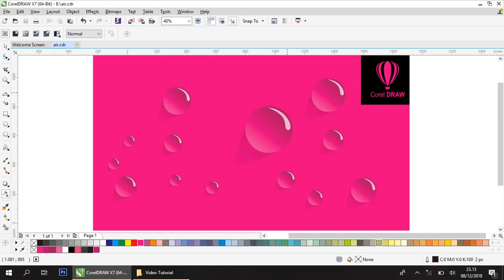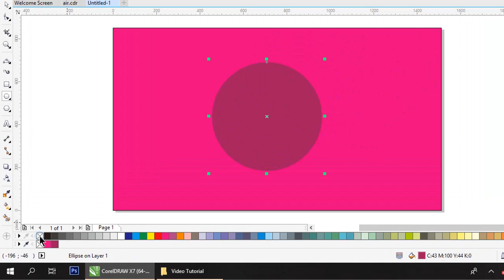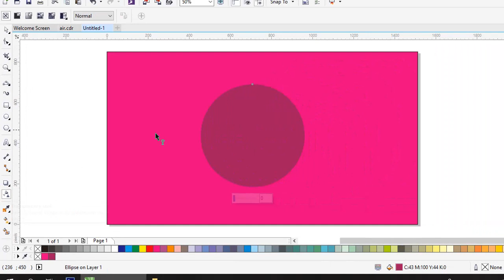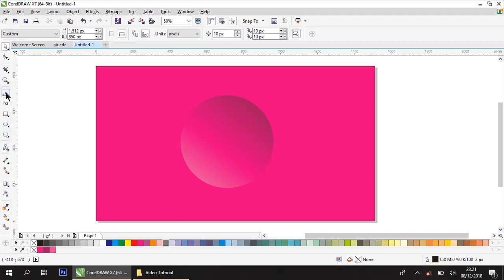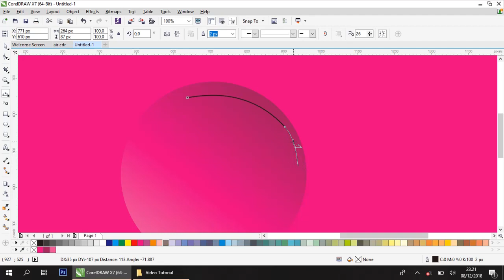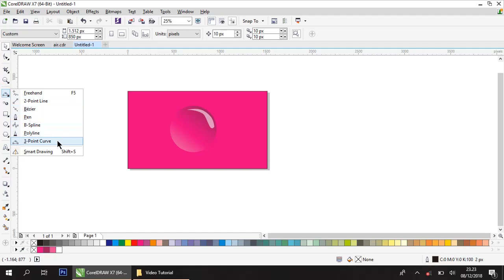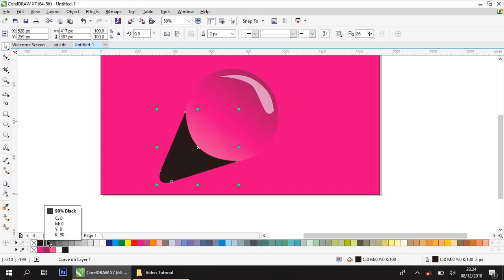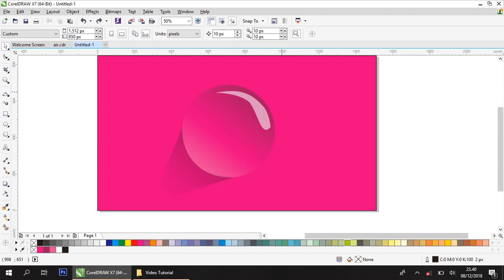Membuat Tetesan Air Gelembung dengan Corel Draw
dengan cepat dan mudah difahami serta penjelasan dalam video
Semoga Bermanfaat,
Jika ada yang ingin ditanyakan silahkan tinggalkan pesan di komentar :)
SELAMAT BERKREAS!..